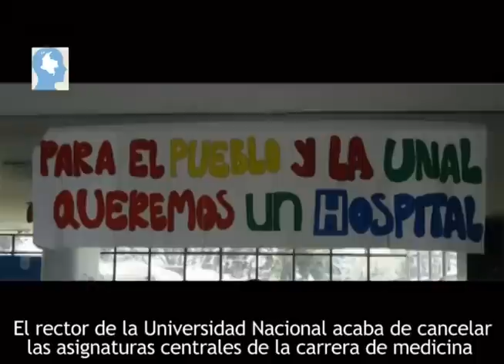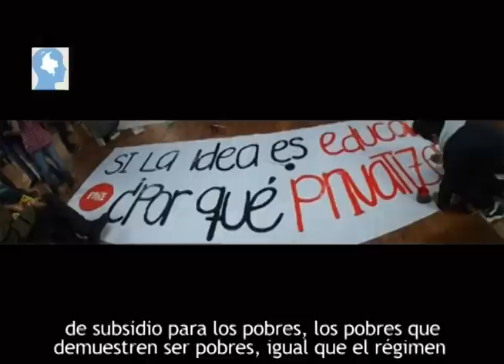Profundización de un modelo que fracasó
El profesor Mario Hernández explica cómo la cancelación del semestre de medicina en la Universidad Nacional es un síntoma del fracasó del sistema de salud que ahora se quiere profundizar en la educación.